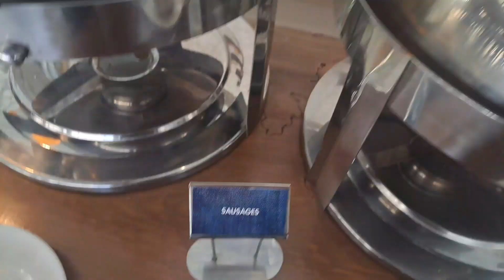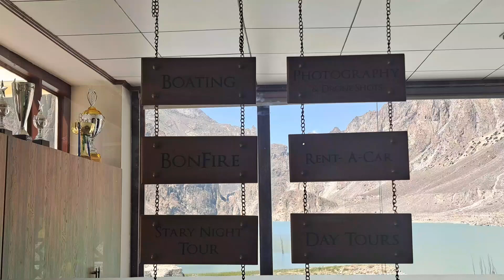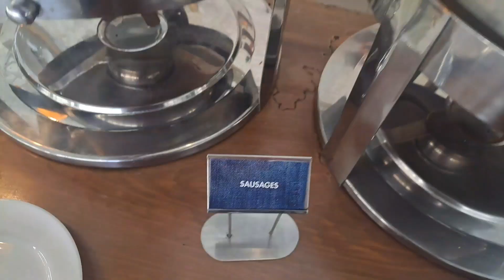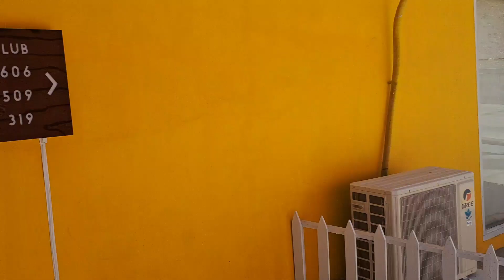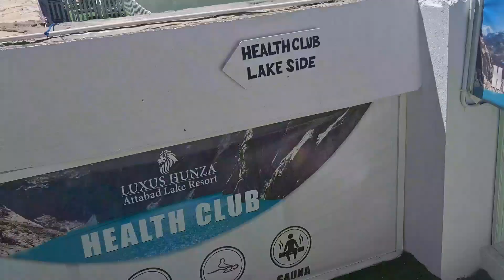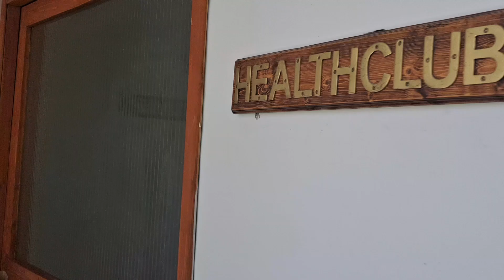Luxus Hunza Review Part1 by Qamar Rajput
I love traveling and so far this was one of the best experience i had